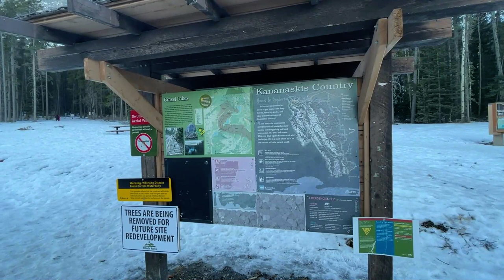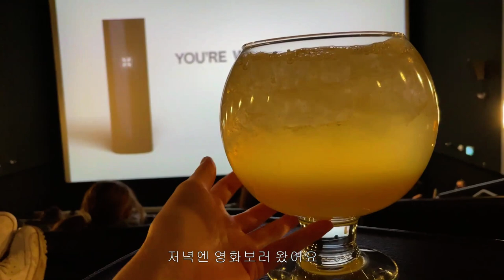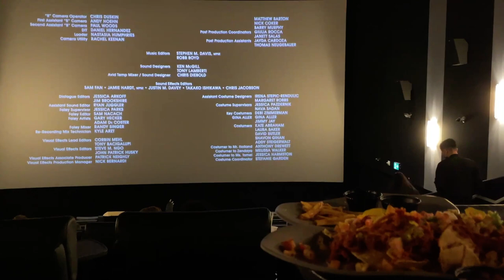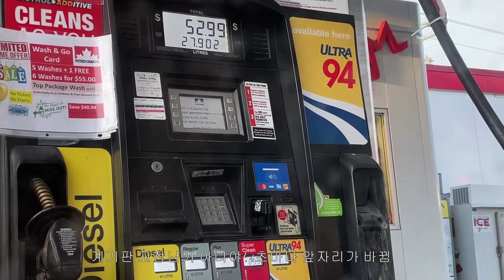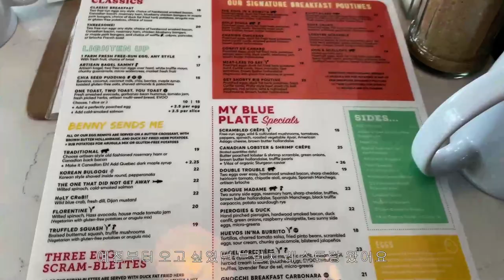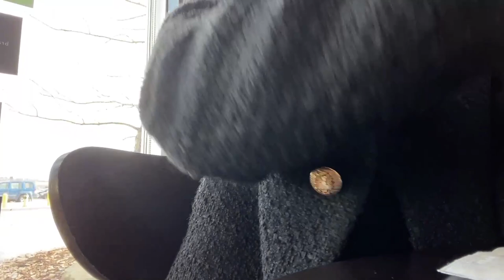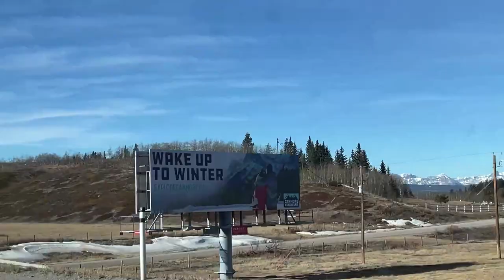Vlog 12 - 🇨🇦캐나다 브이로그 (드라이브+스메그+언박싱+셀린느+베이킹+일상)